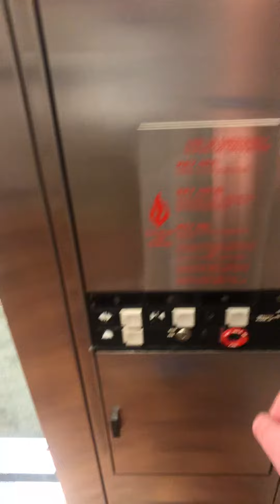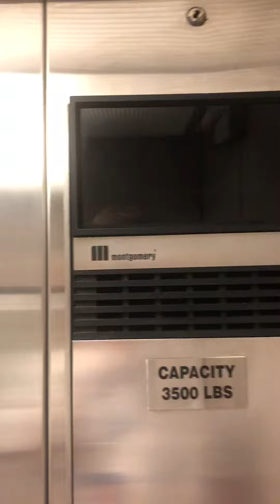Montgomery Hydraulic Elevator At Dillards WireGrass Commons Mall Dothan Alabama.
And Yes This Was The Only Elevator They Had Here Just Like The Escalator. Like I Said This Was The Only Store Here That Has Two Floors As The Rest Of The Mall Is Only One Floor Just Like Belk’s And JC Penny’s But This Was A Very Nice Elevator. However That Weird That It Had 3 Floor Buttons Like 1/1R/2 And This Elevator Is Similar To The Elevators In  Dillards At Fayette Mall. And I Thought That I Would Let You Here The Motor Two From The Outside. Didn’t Know Where The Machine Room Is But I Heard It Both Going Up And Down.